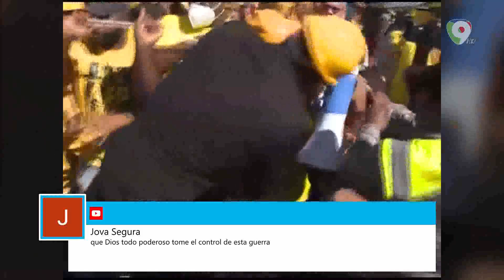Lanzan bomba lacrimógena a Botello y esposa durante protesta | El Despertador SIN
En el proceso de rendición de cuenta del presidente Abinader, el diputado por la Romana Pedro Botello llevo un grupo de manifestante que exige la entrega de 30% de las AFP y la eliminación del mismo.